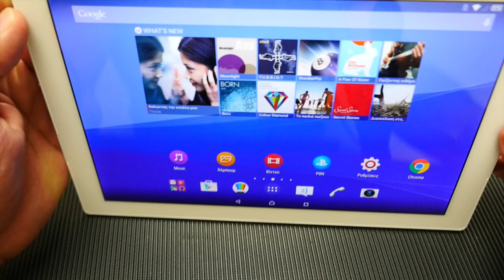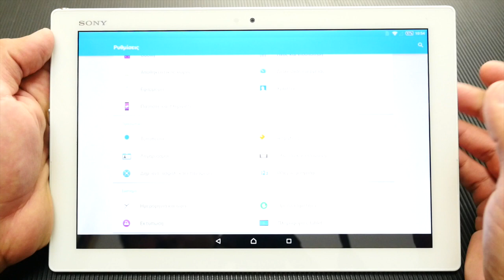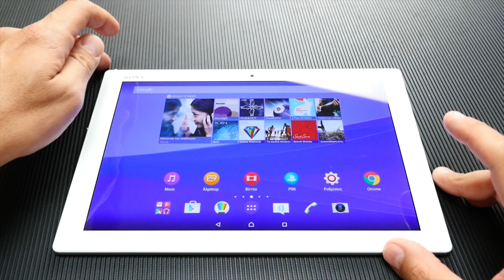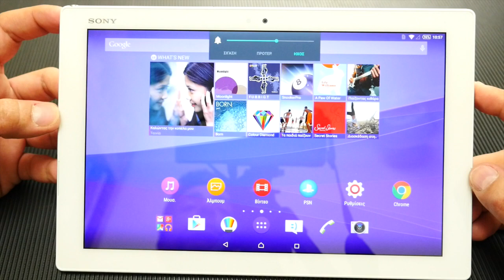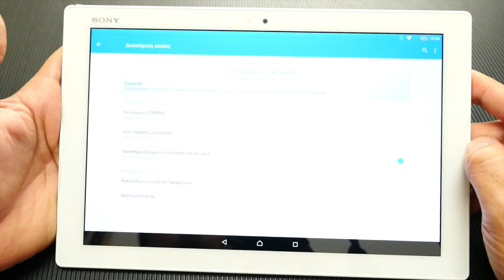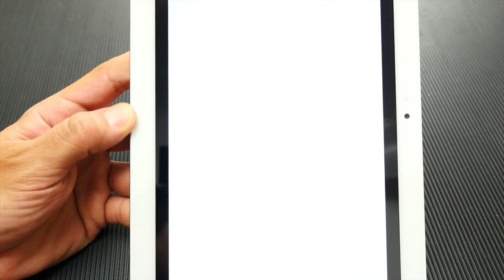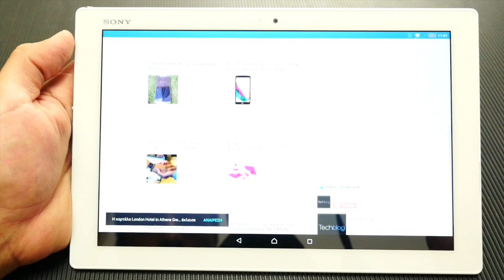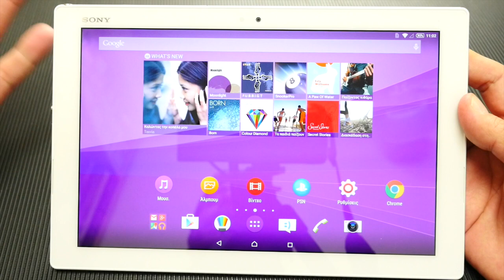Sony Xperia Z4 Tablet hands-on (Greek)